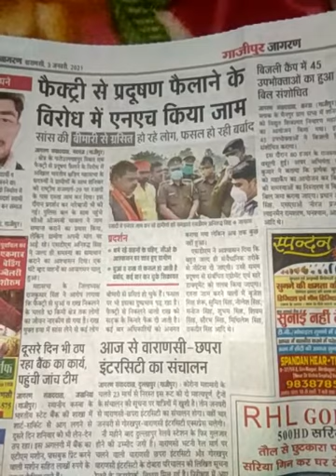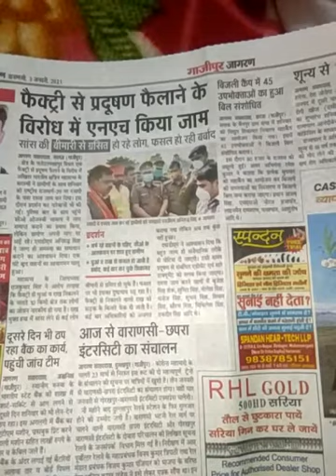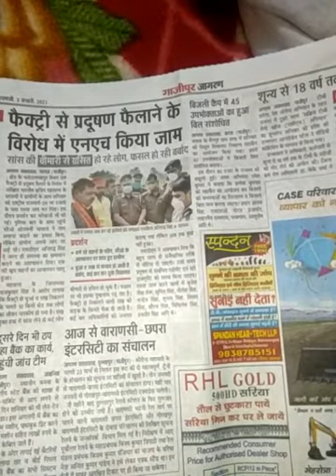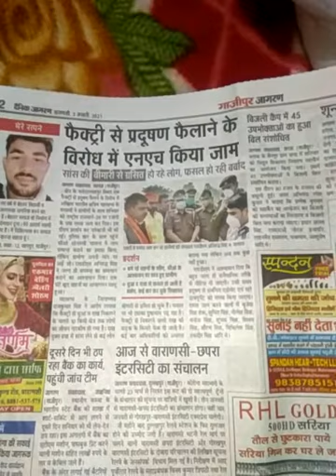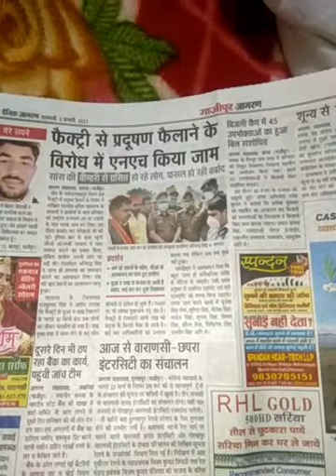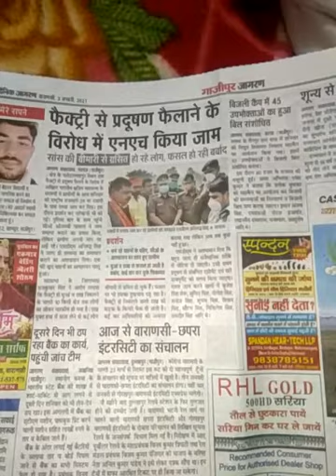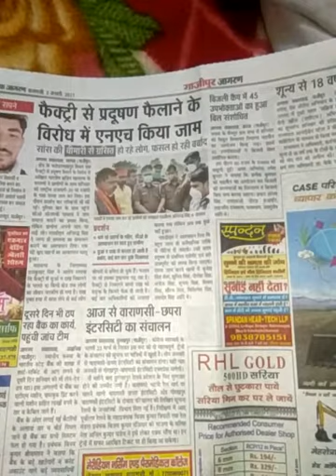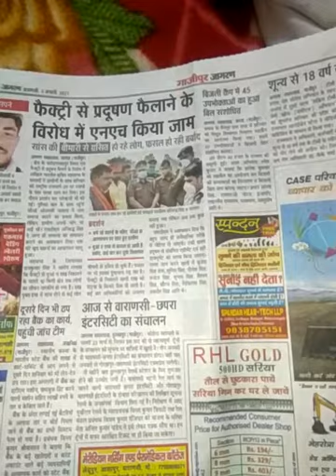RHA 2020 ?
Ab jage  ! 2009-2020